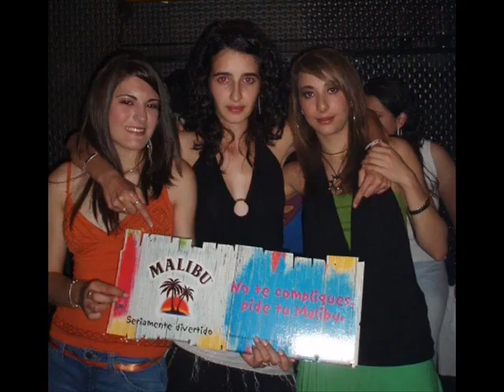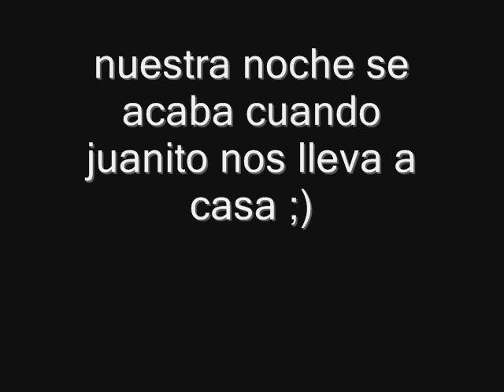fiestukis en guardo